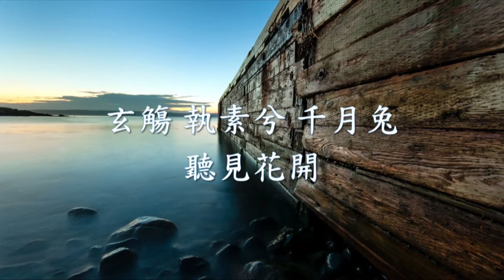百度音樂人 玄觴 (Xuan Shang) Feat.執素兮 千月兔 - 《聽見花開》